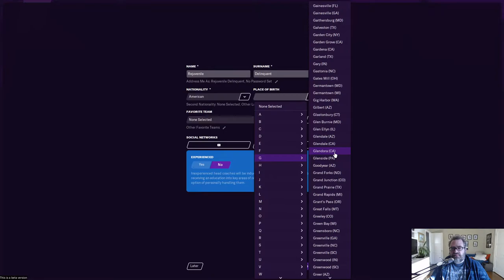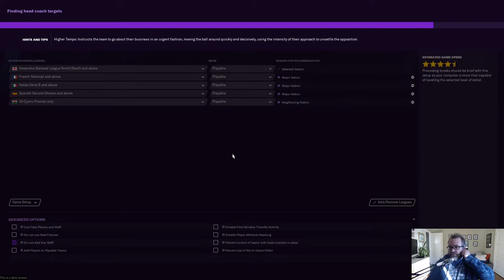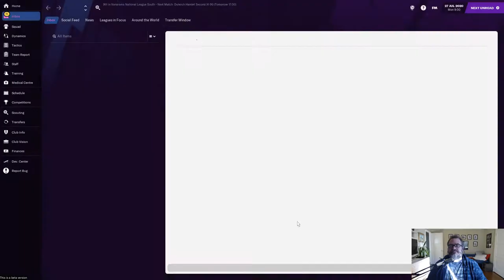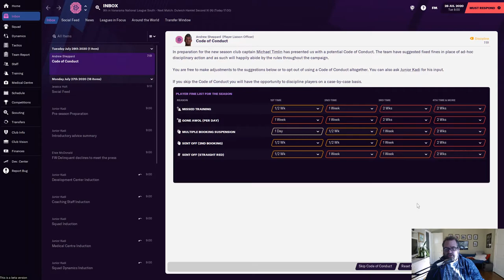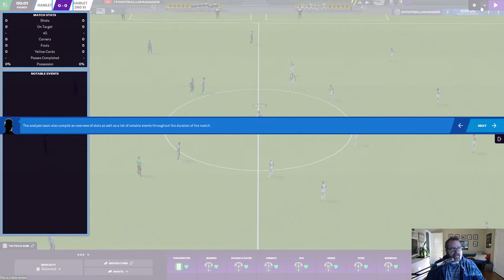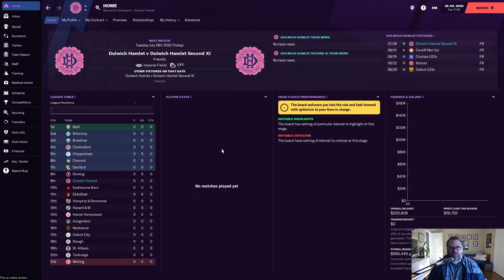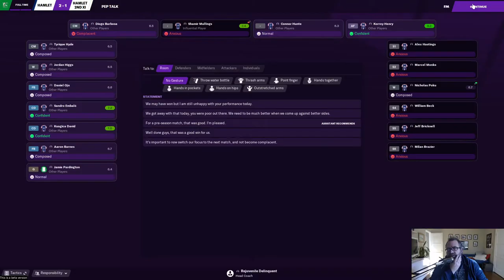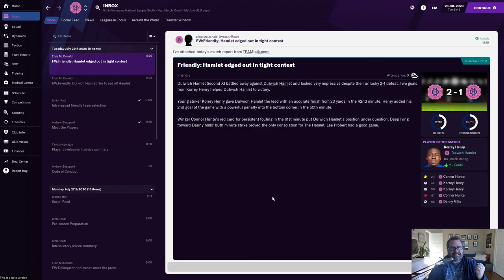FM21 - First Look (BETA)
First look at the brand spanking new Football Manager 2021!